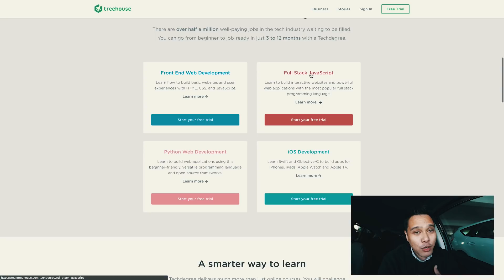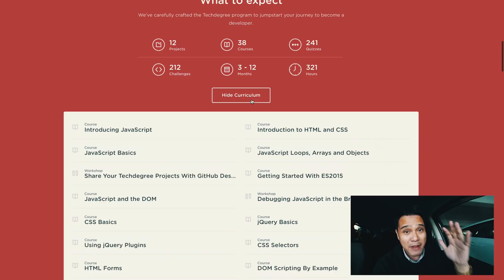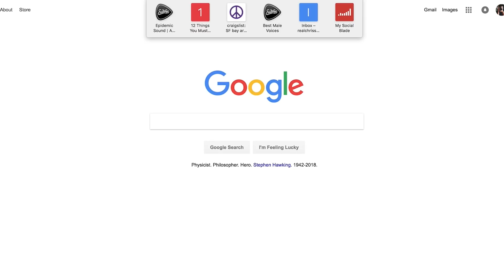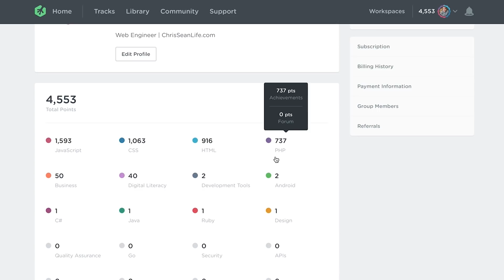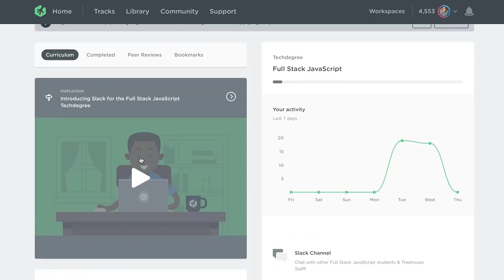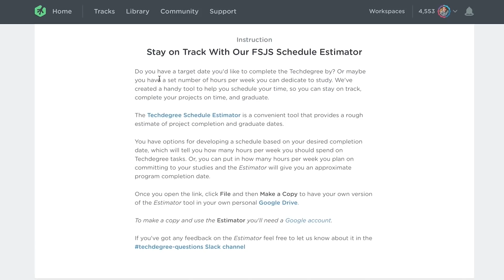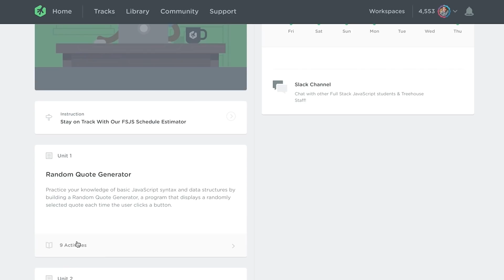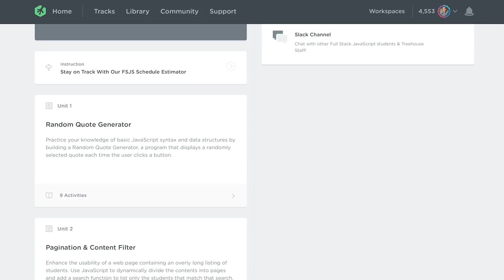Is The Treehouse Techdegree Worth it? My First Impressions - Fullstack Javascript